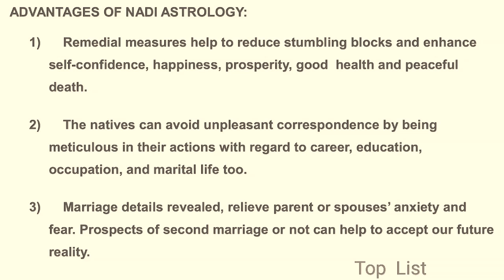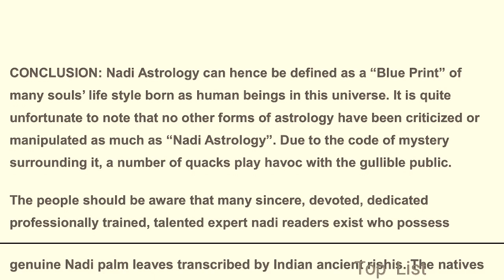Nadi Astrology Advantages Benifits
nadi astrology online

free nadi astrology by date of birth

thumb impression astrology online

how to calculate nadi astrology

shiva nadi astrology

free nadi astrology predictions in hindi

free nadi astrology by date of birth in tamil

nadi astrology remedies